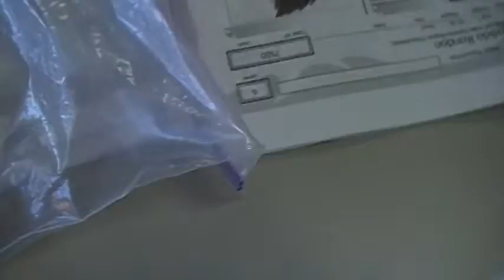Chomylla's Key-Search for the Diamond Staff--D&D Encounters S14 S8 P1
DM Jack leads the Explorers into the final adventure of the season! The Explorers [Sal's Data, Mike's Ed, Kevin's Candito, Angelo's Raveshi & my Xu Fu] face off against Phoedele, and the Zhent captain has no interest in giving up the Diamond Staff without a fight. In addition, the Cult of the Dragon is only one step behind, leaving the characters caught up in a three-way battle. By choosing sides, the characters have a better chance of defeating their remaining foes—but even assuming they pick the winning side, can they gain control of the staff and unlock the secrets of the Vault of Song?